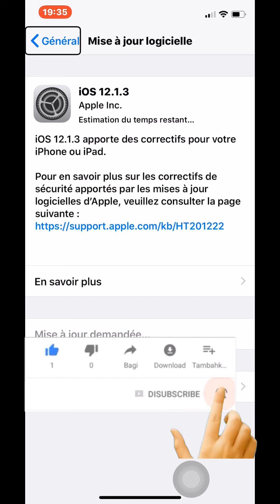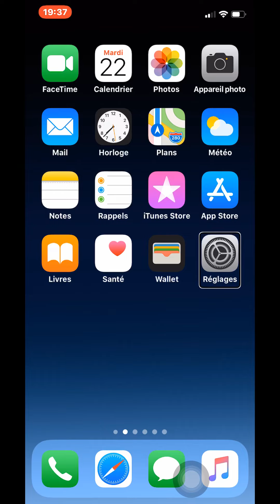iOS 12.1.3 جاهزة للتحميل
تنزيل iOS 12.1.3 iOS 12.1.3 إصلاح الأخطاء iOS 12.1.3 حل المشاكل iOS 12.1.3 حل مشكل الشبكة